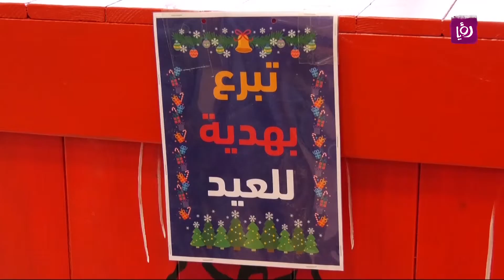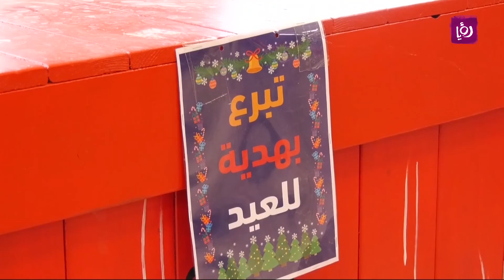مبادرة هدية العيد في فلسطين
" تنظم بلدية  دار رام الله مبادرة هدية العيد والتي تتمثل بالعونه والشعور بالآخرين خصوصا في فترة الأعياد المجيدة.صناديق تنتظر كل متبرع صغير او كبير لخلق فرحة جديدة لأشخاص غير مقتدرين.
هذه المبادرة لاقت إقبال الجمهور بطريقه واسعه, حيث يقوم الطاقم بإفراغ الصناديق يوميا واستقبال المتبرعين في اليوم التالي.التفاصيل في تقرير منار الطل